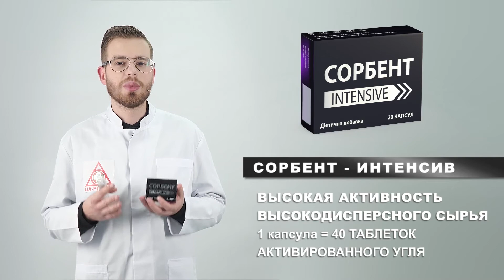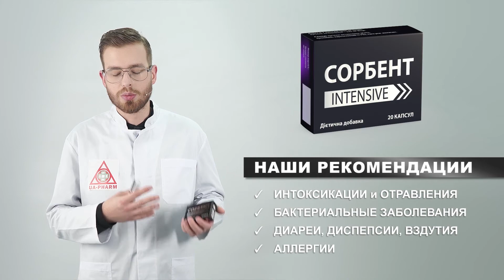СОРБЕНТ-INTENSIVE для выведения токсических веществ из организма!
Диетическая добавка к рациону питания, рекомендуется для выведения токсических веществ из организма, способствует улучшению секреторной функции кишечника, уменьшению процессов брожения и газообразования.